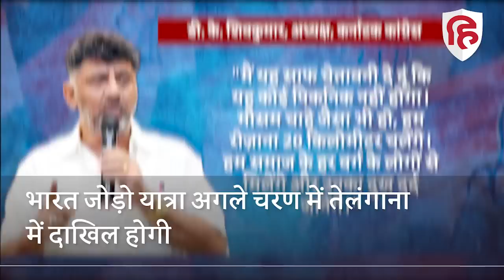Rahul Gandhi Bharat Jodo Yatra कर्नाटक में 21 दिनों में सात ज़िलों से गुजर कर 511 किलोमीटर चलेगी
भारत जोड़ो यात्रा जब कर्नाटक में दाखिल हुई तो यह सवाल उठा कि क्या राज्य कांग्रेस का सिरफुटौव्वल इस पर भारी पड़ेगा? लेकिन कम से कम यात्रा की शुरुआत में कांग्रेस एकजुट दिखती है।